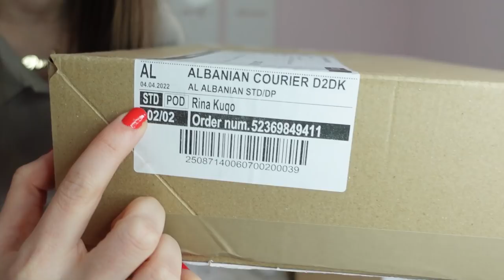Cfare bleva ne Milano😍MAKE UP💄|Zara ne SHqiperi po me jep sinjale per mos te blere me😩Me humbi pako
PERSHENDETJE YJEEE. SHPRESOJ TE JENI MIREEEEE. EDHE TJU PELQEJE VIDEOO... NESE JU PELQEN DICKA DHE DONI KOD ME SHKRUANI NE IG TIM rinakuqo. me thoni ne koment cfare ju pelqeu me shume 😍 ju puth